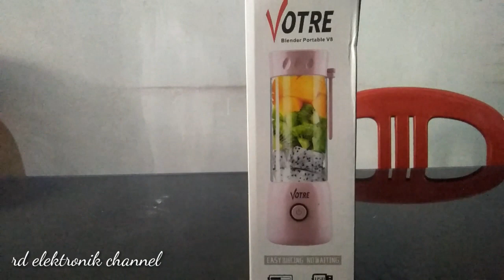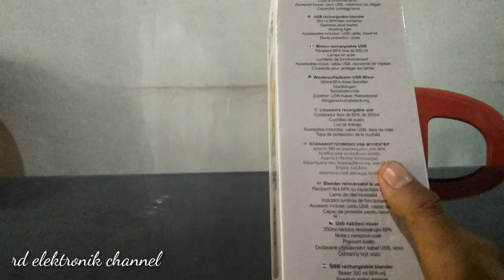REVIEW BLENDER PORTABLE VOTRE V8 || rd elektronik channel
Blender Portable Votre V8 Produk blender ini dilengkapi baterai yang bisa di cas sehingga mempermudah Anda ketika sedang bepergian dan tetap ingin minum jus sehat buatan sendiri.

spesifikasi :

- Kapasitas : 350ml
- Daya : 30 Watt
- Tegangan : 3.7 V
- RPM Motor : 15.000 rpm/min
- Arus Input : 5 V / 2 A
- Kapasitas Batrai : 2000 mAh
- Ukuran Packing : 85x85x244mm
- 4 Pisau Blender yang tajam

konten dalam vidio ini kurang sempurna.mohon maaf jika dalam penyampaian fitur,spesifikasi atau hal lain nya kurang detail...
amin.
salam pemula